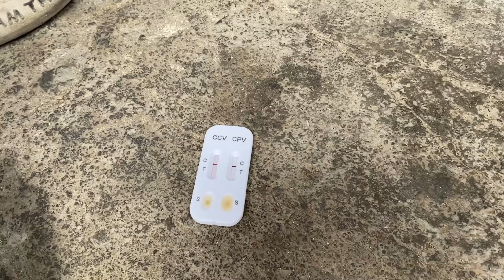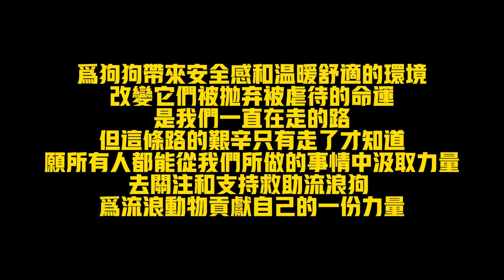全身黑的流浪狗慘遭主人拋棄，靠吃垃圾勉強為生，看到人類靠近的眼神讓人心疼【小丁的流浪狗小院】